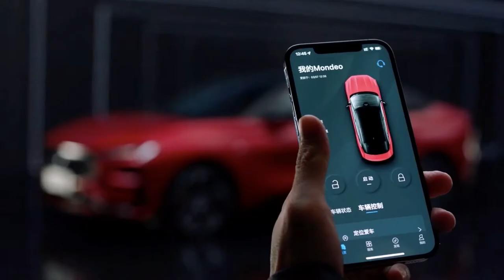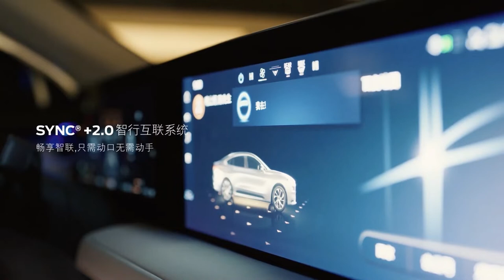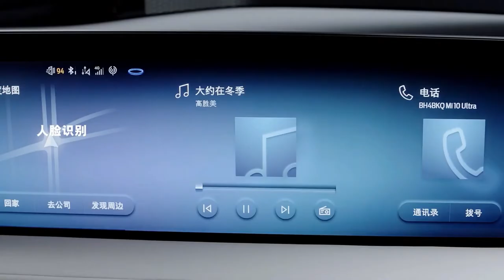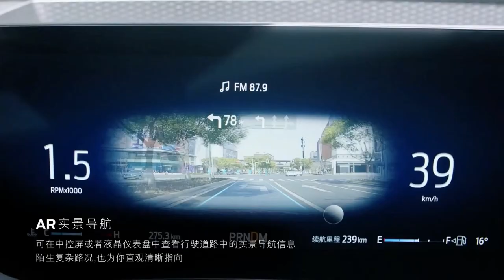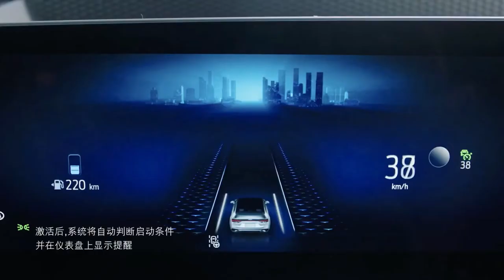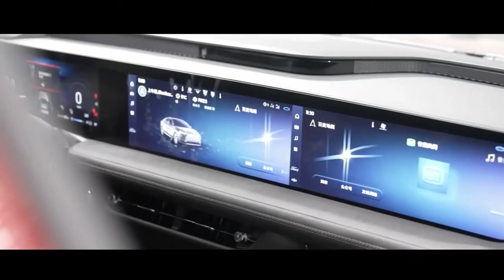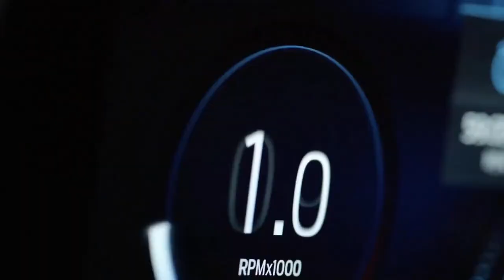2023 New Ford Mondeo - Wonderful Midsize Sedan